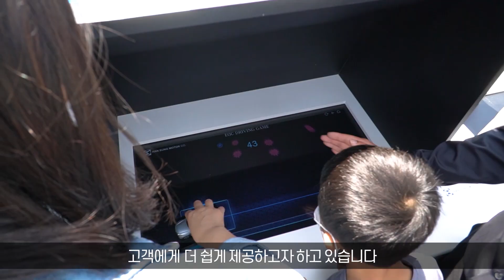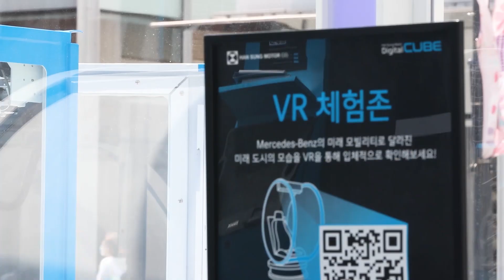디지털큐브 '벤츠의 모든 것' (한성자동차)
한성자동차 디지털큐브 '벤츠의 모든 것'

(협조 : 한성자동차)